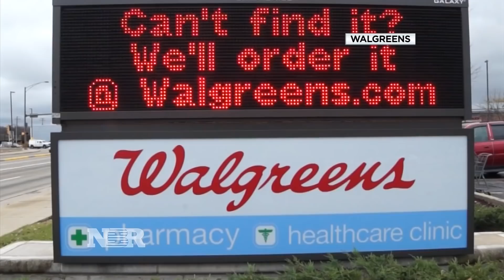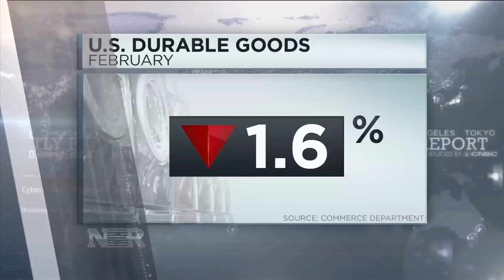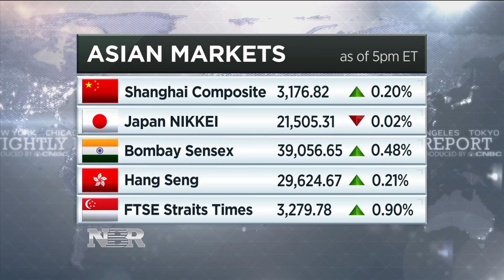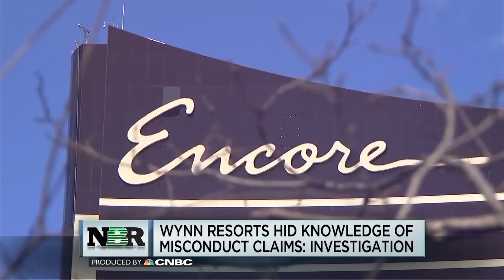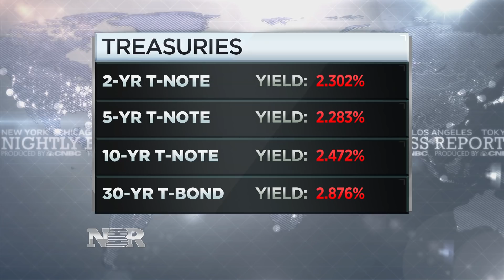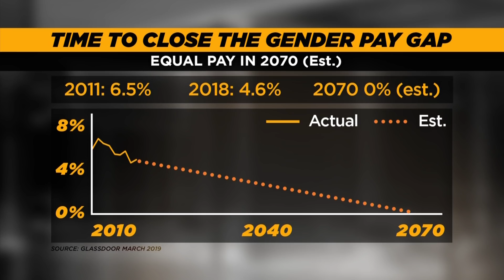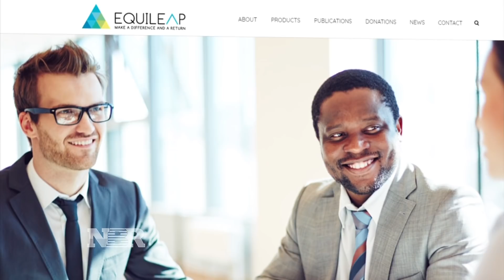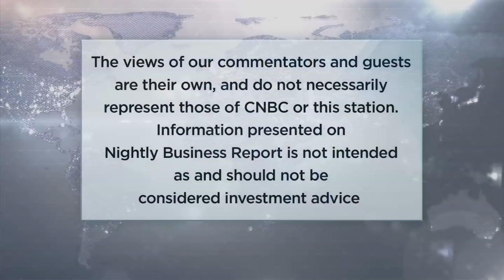Nightly Business Report - April 2, 2019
Tonight on Nightly Business Report, Walgreens cuts its profit outlook hurt by a drop in the price of generic drugs.

Plus, closing the pay gap.